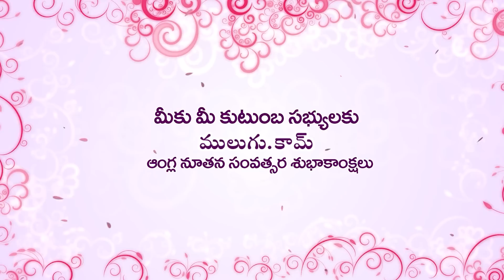2023 Rasi Phalalu of Meena Rasi (Pisces Horoscope) - 2023 మీన రాశి ఫలితాలు - मीना रासी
2023 Rasi Phalalu of Meena Rasi (Pisces Horoscope) - 2023 మీన రాశి ఫలితాలు -

मीना रासी, Meena Rasi (Pisces Horoscope) - 2023 మీన రాశి ఫలితాలు , Yearly Rasi

Phalalu 2023 , శ్రీ ములుగు రామలింగేశ్వర వర ప్రసాదు సిద్దాంతి , Sri Mulugu Ramalingeswara Vara

Prasadu Siddanthi, రాశి ఫలాలు 2023 - Rasi Phalalu 2021, 2023 రాశిఫలాలు - रासी फालू, new

year rasi phalalu, శ్రీ శుభకృతు నామ సంవత్సర తెలుగు రాశీ ఫలాలు. Yearly Rasi Phalalu -
2023, Sri Subhakritu Nama Samvatsaram, 2023 లో 12 రాశుల రాశీఫలాలు ఈ విధంగా ఉన్నాయి |
Rashi Phalalu - 2023 | Yearly Predictions In Telugu, 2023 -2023
Rasi phalalu | మేషం నుండి మీనం వరకు | Yearly Rasi Phalalu 2023, 2023 new year
rasi phalithalu, 2023 Aries Horoscope, मेष रासी - 2023 Taurus Horoscope
वृषबा रासी - Gemini Horoscope 2023 मिठुना रासी - 2023 Cancer Horoscope कर्काटक रासी - 2023
Leo Horoscope सिम्हा रासी - 2023 Virgo Horoscope कन्या रासी - 2023 Libra Horoscope
तुला रासी - 2023 Scorpio Horoscope  वृश्चिक रासी - 2023 Sagittarius Horoscope धनुसु रासी
- 2023 Capricorn Horoscope मकर रासी - 2023 Aquarius Horoscope  कुंभा रासी - 2023
Pisces Horoscope मीना रासी, 2023 रासी फालू,